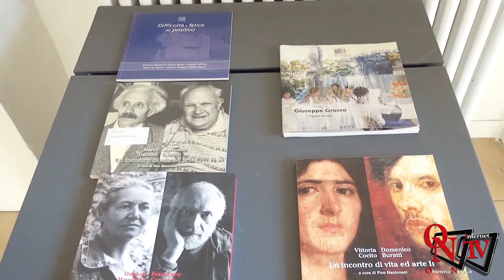Rivarolo Canavese - Areacreativa42: l'esperienza dalla voce dei giovani volontari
Rivarolo Canavese - Far parte di Areacreativa42: l'esperienza dalla voce dei giovani volontari